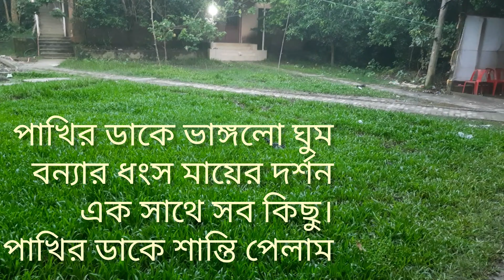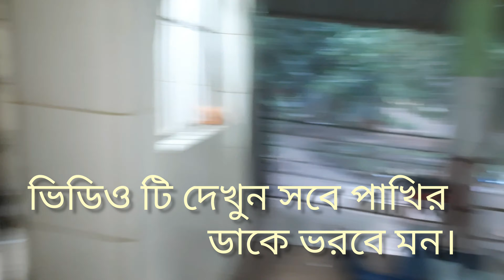🙏 To See & Enjoy.. english news motivation 🌹❤️💯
🙏 বিসর্জনের দৃশ্য news motivation lm 🌹❤️💯

🙏 To See Dhashami Jatra. news motivation astrology 🌹❤️💯

🙏 To See & Enjoy. news motivation astrology 🌹❤️💯

🙏Radha Krishna Trample. Yugal Kunj, Atlanta. To see inner decoration & Hear a Song.Radha

প্রশ্ন উত্তর আসর

প্রশ্ন উত্তর আসর। হোমিওপ্যাথিক ঔষধ, শক্তি, মাত্রা ও lm system প্রয়োগ। কেইচ টেকিং নিয়ে আলোচনা।

@Dr. Sankar Sir
‎@Dr Tasnim Jara
@Dr Rabin Barman
 Shifakhana

youtube handal@DrSankarSir
https ://youtube. com/c/DrSankarSir
Contract with me:-
Dr Shankar Chandra Datta Gupta

dr Sankar Dutta Gupta
dr Shankar Sir
dr. Shankar Sir
dr Shankar
Shankar Sir

homeopathic treatment
homeopathy medicine
biochimie treatment
lm system of homeopathy medicine
হোমিও চিকিৎসা

ডাঃ শঙ্কর চন্দ্র দও গুপ্ত
ডাঃ শংকর দও গুপ্ত
শংকর দও গুপ্ত
শংকর